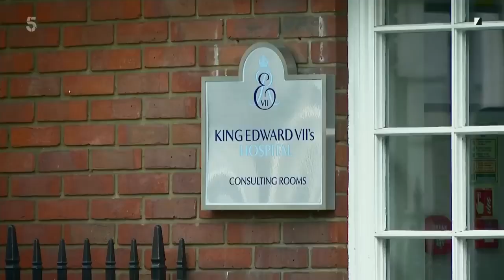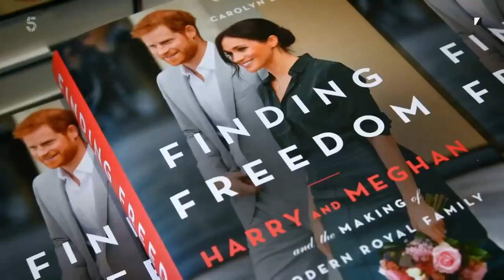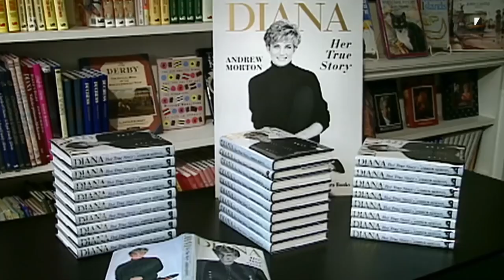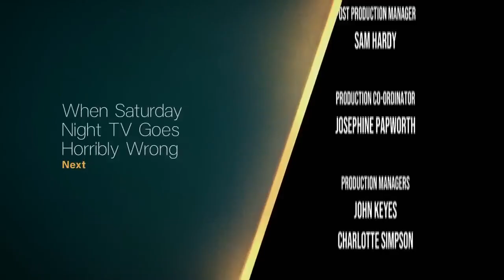The Queen's Terrible Year : Prince Harry Documentary - Full British Royal Documentary